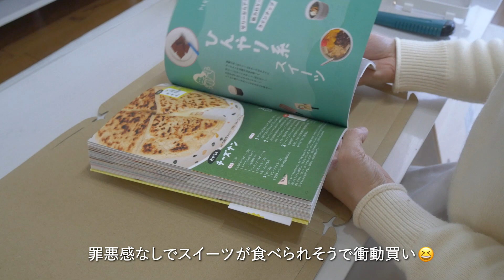花のかたちの目玉焼きとピンク色のおしるこを作る在宅ワーカーの日常Vlog｜最近の購入品紹介[キッチン用品]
こんにちは、ご視聴いただきありがとうございます。

今回は、パプリカを使って、
お花のかたちをした目玉焼きを作ってみました。

さらに、フルーツ大福を作った時に余った白あんで
ピンク色のおしるこも作ってみました。

ずっと迷っていたフライパンも
ついに買うことができたので、
最近買ったキッチン用品と合わせて

ご覧いただければうれしいです。

▼ 目次
下のタイムスタンプで各レシピに飛ぶことができますので、
こちらもご利用ください。

00:00 オープニング
00:17 お花形（パプリカ）の目玉焼き
08:31 購入品紹介（キッチン用品）
13:20 ピンクのおしるこ